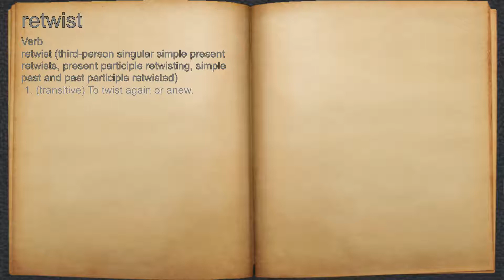What does retwist mean?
A spoken definition of retwist.

Intro Sound:
Typewriter - Tamskp